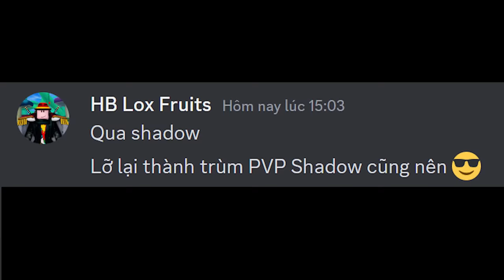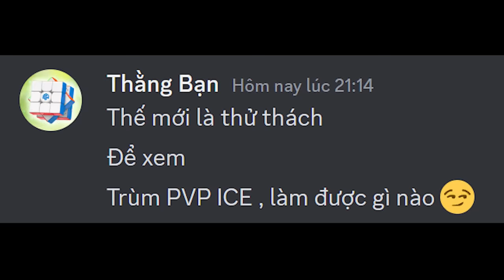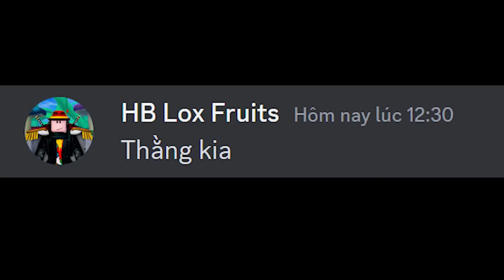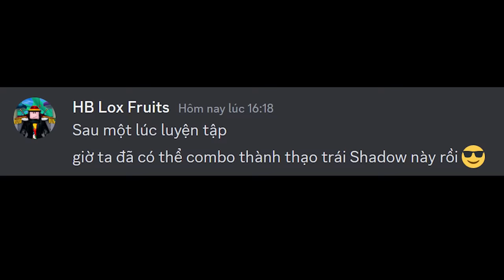Khi Bạn Sở Hữu Trái Shadow Trong Blox Fruits